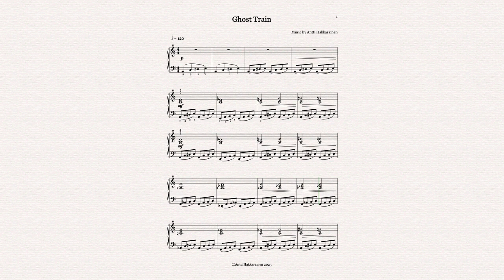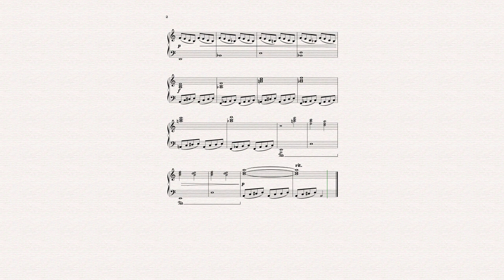Ghost Train - Piano (music by Antti Hakkarainen)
Available on Sheet Music Plus and Sheet Music Direct